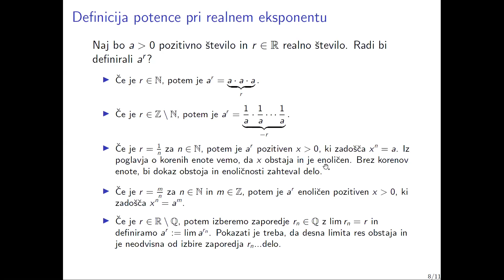OMA - Posnetek predavanja, 29.10.2020: Zaporedja in vrste